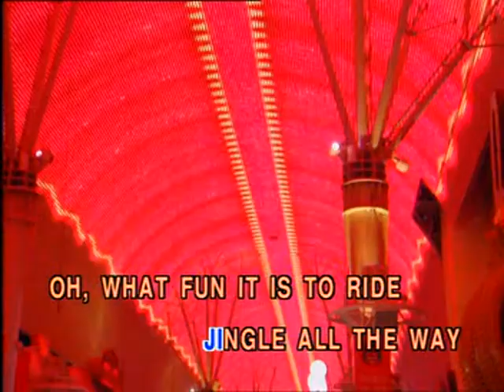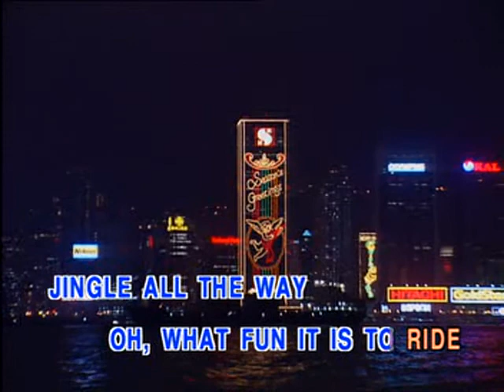1-11 เพลงเด็ก Children song Karaoke - Jingle bell